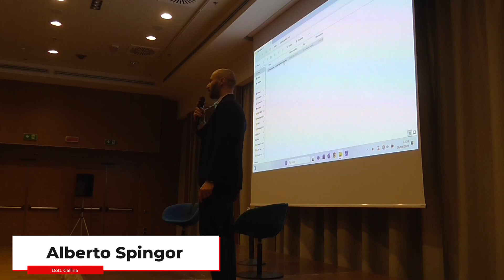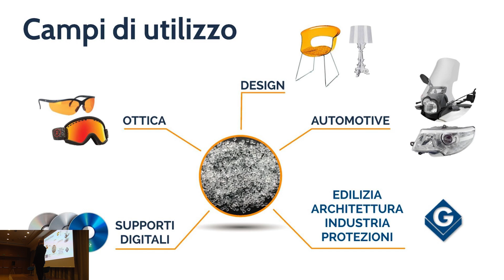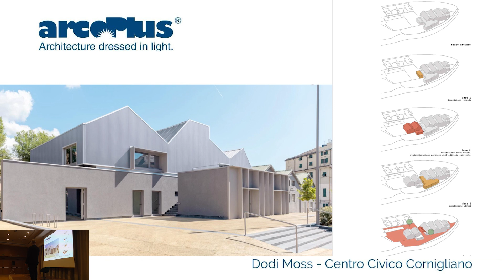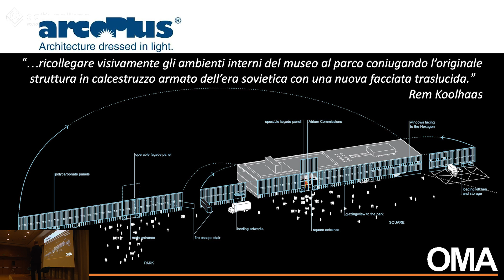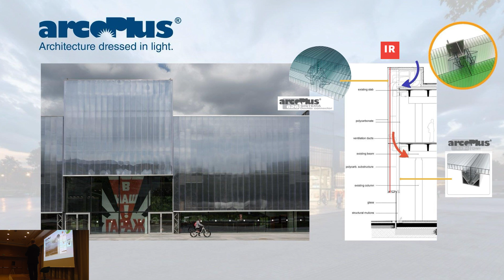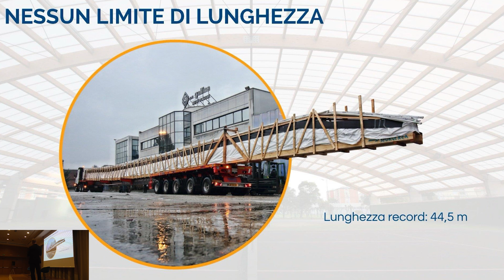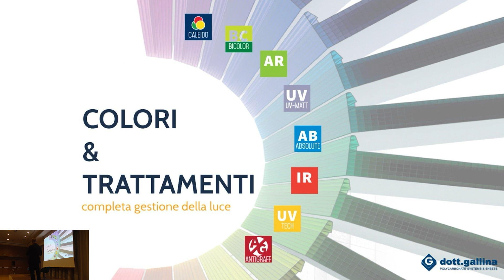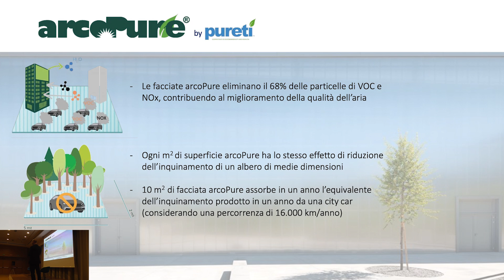Intervento di Alberto Spingor - DOTT. GALLINA - Treviso 26 Settembre 2024